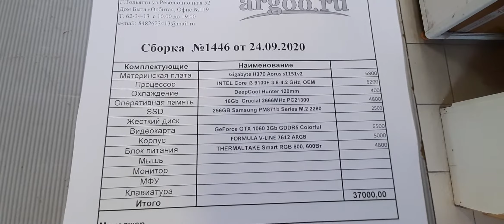Сборка 1446 _37000руб_ Intel Core i3 9100F / 16Gb / h370 / SSD256 / GTX 1060 / 600W / Formula 7612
Intel Core i3 9100F / 16Gb / h370 / SSD256 / GTX 1060 / 600W / Formula 7612